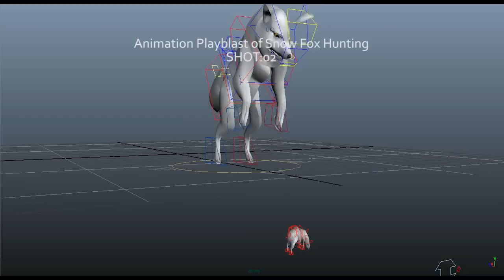Work In Progress | Experiments on How To Use Maya for 2.5D Character Animation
I am trying some new things to incorporate Maya into the animation of 2D illustrated characters by Eva Widermann. Some tools are better, but it is still a very complicated process to get good results. I have managed to learn some really valuable rigging techniques that I can bring back into After effects for future puppets.

Definitely not the final solution, but using a mix of 2D and 2.5D rigs could be a great combination.